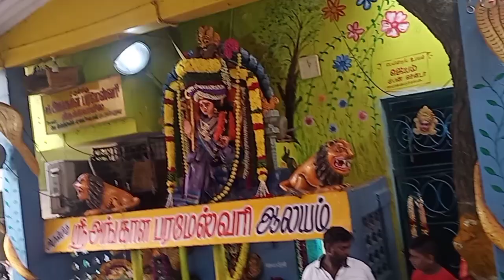அங்காள பரமேஸ்வரி கோவில்.... ஆடி திருவிழா கூழ் கும்பம் -பழைய வண்ணாரபேட்டை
keerthes days